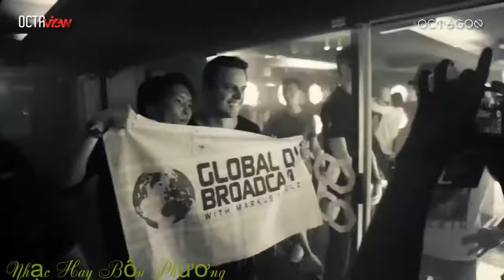Top 20 Track Nhạc Trẻ trung quốc Remix được nghe nhiều nhất 2019, Nonstop Bass căng Gây nghiện V 1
Những Bản EDM Hay nhất, Nonstop đến từ Trung Quốc chắc chắn không làm bạn thất vọng, nhạc điện tử Trung Quốc, những bản EDM đến từ DJ Trung Quốc
Thể hiện độ chuyên nghiệp cho bạn đắm chìm trong không gian nhạc điện tử
☆Đóng góp Của Cộng Đồng xây dựng kênh☆:
✚Bạn có cảm nhận gì khi nghe nhạc, tốt hay không tốt hãy chia sẻ cho chúng tôi được biết ??
✚Bạn thấy kênh đang phát triển sai hay có vấn đề rất mong bạn góp ý để kênh sớm hoàn thiện hơn ??
✚Bạn có những bí quyết hay những bài nhạc hay hãy chia sẻ nó, chúng tôi sẽ giúp  bạn làm điều đó???
Video by Thắng Stemastic
Image: sưu tầm
Audio: sưu tầm có chọn lọc/ đã mua bản quyền/ yêu cầu các kênh khác không reup lại

® Nếu có vấn đề về Bản quyền về Âm thanh và Hình Ảnh Trong Video quý vị vui lòng liên hệ trực tiếp với chúng tôi video sẽ được xóa ngay lập tức